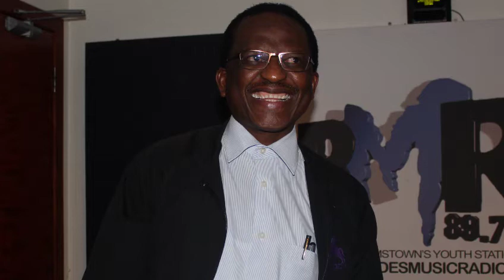02 October, Monday Bottom Line with Dr Sizwe Mabizela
On 02 October 2017 Thothy Thokozani Dladla, host of Rhodes Music Radio Monday Bottom Line show set with Rhodes University Vice-Chancellor, Dr Sizwe Mabizela for a close-up interview. This video shows the Dr Mabizela dancing to his favourite jam, advising the youth, trying out being a talk show host, reacting to the surprise that Thothy Thokozani prepared for him and responding directly to callers’ questions.